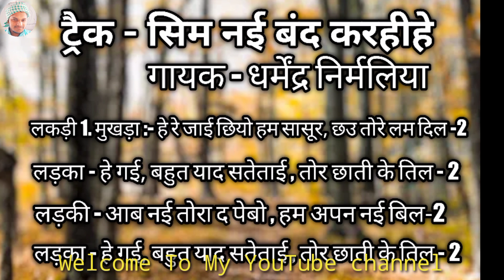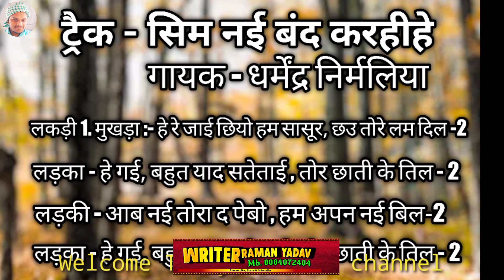Dharmendra Nirmaliya ka gana 2022 || Dharmendra Nirmaliya ka bhojpuri gana super hit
Writer Raman Yadav
.Raman Yadav Writer.
हम लगा लेबै कजरवा
maithili video song 2022
maithili gana
maithili song
dharmendra nirmaliya 2022
dharmendra nirmaliya official
dharmendra nirmaliya new video song 2022
maa gayatri studio
dharmendra nirmaliya new song 2022
dharmendra nirmaliya
dharmendra nirmaliya new song
latek ke toir le chahair ke toir le
latek ke tod leiweke
Latek ke Toir Le Chahair ke   लटैक के तोईर ले चहैर के तोहर ले
लटैक के तोईर ले चहैर के तोईर ले
Latek Ke Toir Le
maithili new song
maithili latest song
maithili dj song
dj song maithili
Latek Ke Tor Le Video Dharmendra Nirmaliya
Ham Laga Lebe Kajraba
Latek Ke Toir Le Chahair Ke
Singer :- Dharmendra Nirmaliya
छौरा Video बना लेतौ
Chhora Video Bana Leto
Video 2022
FS Music
fs music
FS MUSIC
f s muisc
fs studio
Sandeep suman 2022
Sandeep suman maithili song 2022
sandeep suman sad song 2022
sandeep suman maithili sad song
sandeep suman dj song 2022
sandeep suman ka sad song
Gyanu yadav 2022
gyanu yadav maithili song 2022
gyanu yadav ke gana
gyanu yadav ka gana
sandeep suman ka gana
sandeep suman ke geet
तोहर बौवा इयार के छौ
Sandeep Suman New Maithili Song 2022
janu janu
Janu Janu
Janu janu song
Janu janu kahike
Janu janu song 2022
Tik Tok viral song janu janu
janu janu janu kahike thaik lelahi ge
tik tok song
tik tok trend song
tik tok tending song
janu janu 2022
Tik tok trending song janu janu 2022
janu janu
janu janu kahike
gyanu yadav new maithili song 2022
gyanu yadav 2022
gyanu yadav
gyanu yadav ke geet
gyanu yadav ka geet
gyanu yadav ke gana 2022 ke
gyanu yadav maithili song 2022 dj remix
sona yadav ke gana Sandeep_Suman_maithili_song_2022 sandeep suman maithili song 2022 sandeep suman ke gana
sandeep suman ka new maithili song 2022
sandip suman maithili song 2022
sandip suman ke new song
anil yadav maithili song 2022
anil yadav new maithili song 2022
anil yadav ka new song
anil yadav ka gana
anil yadav ke geet
maithili Writer Shailendra Sirahali
Writer sailendra Sirahali
Writer salendra Sirahali
dharmendra nirmaliya new song 2022 dharmendra nirmaliya ke gana
dharmendra nirmaliya ke new song
Bhojpuri song 2022
Anil yadav
Anil yadav new song
Anil yadav Bol bam 2022
Jitendra yadav
Singer jitendra yadav
singer Gyanu yadav ke geet
Singer anil yadav ke geet
Bansidhar chaudhari ke geet
Bansidhar chaudhary ke gana 2022
Bansidhar chaudhary
Bansidhar choudharyb 2022
Bansidhar chaudhary ke gana bhagti
Singer Raman ji yadav ke geet
Singer bablu babriya ke geet
Dharmendra nirmaliya 2022
Dharmendra nirmaliya ke gana
Dharmendra nirmaliya ke geet
Singer bablu babriya ke gana
Singer Lutera Lal ke geet
Singer lalit nepali ke geet
Singer abishek yadav ke geet
Singer sandip suman ke geet
New_ maithili_video_2022
Anil_yadav_ ke_ gana
Dharmendra_Nirmaliya New Dj Song 2022
Dharmendra Nirmaliya Ka New maithili